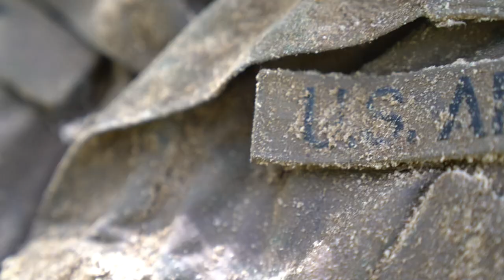Soldiers from the 105th Cavalry participate in a Spur Ride 2021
105th Cavalry Spur Ride 2021
WI, UNITED STATES
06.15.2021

Soldiers from the 105th Cavalry participate in a competition to receive their spurs. The Spur Ride is a voluntary event in which all all ranks, ages, and MOSs within the 105th can take part in.

Film Credits: Video by Senior Airman Anya Hanson
Wisconsin National Guard Public Affairs Office